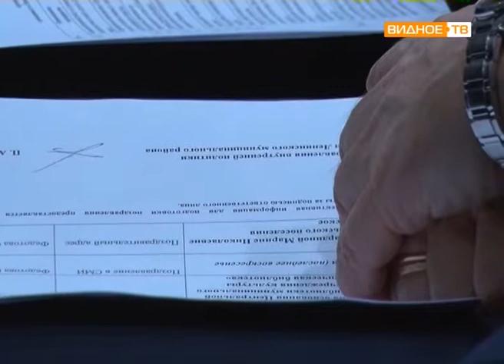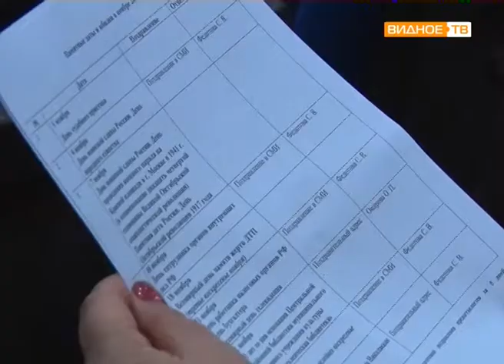Оперативное совещание руководителей муниципальных предприятий и служб